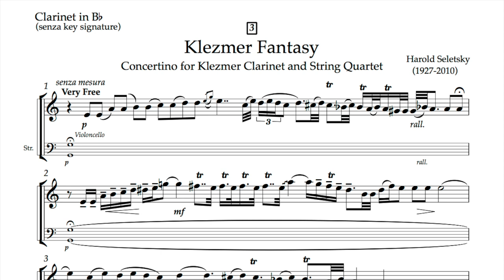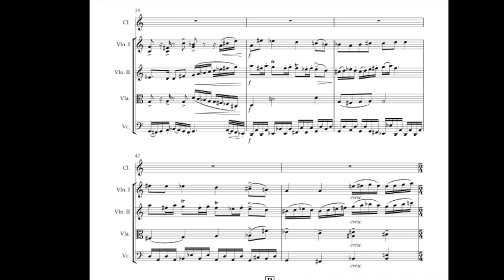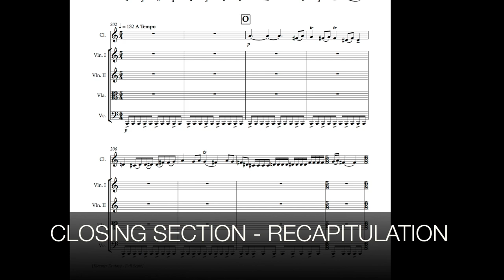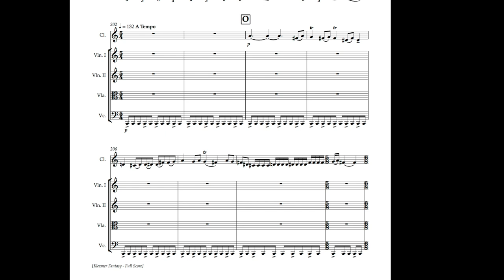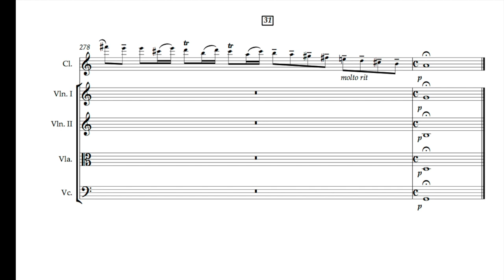Klezmer Fantasy For Clarinet and String Quartet (Trailer) by Harold Seletsky. With Score Display.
Hear excerpts of a uniquely genre-bending work for klezmer clarinet and string quartet.  Written in 1997 but available now for the first time, this concertino  fuses the joyousness and intensity of traditional klezmer with the complexities and demands of true chamber music.
This piece works equally well with clarinet soloist and string orchestra. Klezmer Fantasy won first prize in the American Society for Jewish Music Competition and citation reads, "Seletsky has written an extraordinary work that pulls out all the stops for the klezmer player". Harold Seletsky (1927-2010) began his career playing klezmer clarinet in the Borscht Belt hotels of the Catskills but later immersed himself in the Schoenberg school of composition through his teacher, Josef Schmid, a pupil of Alban Berg.  He made his living writing music for commercials and films but the klezmer revival of the 1990's reignited his interest in the music of his heritage and upbringing. From its opening doina in the cantorial style to the closing cadenza, Klezmer Fantasy gives room for the clarinetist to inflect and improvise in the klezmer style if they so choose.  It is an imaginative and inspired work that deserves to be played and heard. And you can read Seletsky's full bio here
TAKE LESSONS ONLINE WITH ROBIN via Skype, FaceTime, Zoom, Facebook.  Easy signup and affordable.  All ages and levels are welcome
BIOGRAPHICAL INFORMATION:  Robin is a professional clarinetist/teacher specializing in classical and klezmer and is a graduate of Juilliard and New England Conservatory. She  teaches clarinet lessons at several colleges and universities in New York State, and online to musicians worldwide